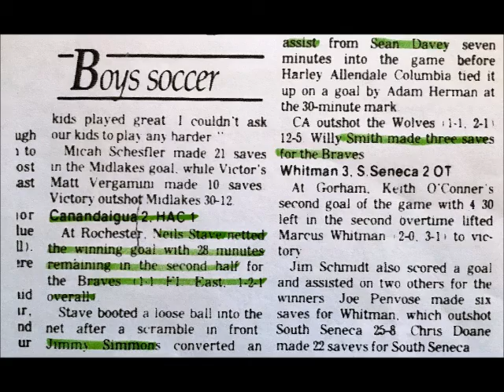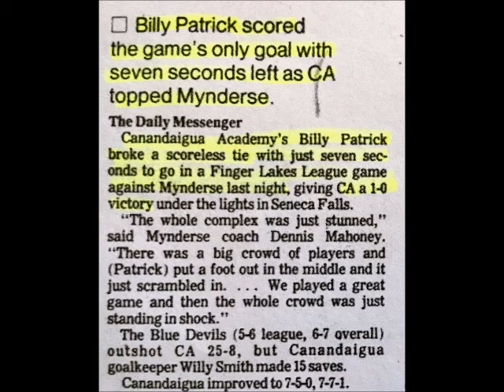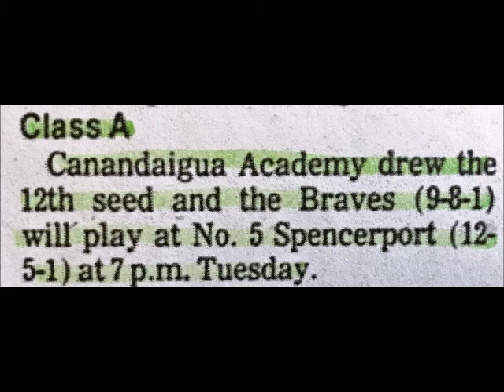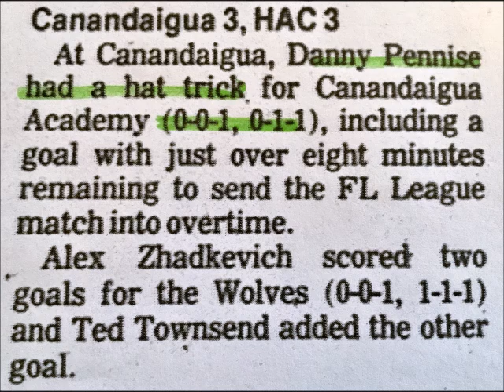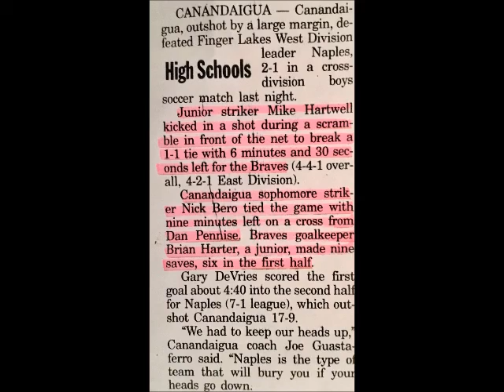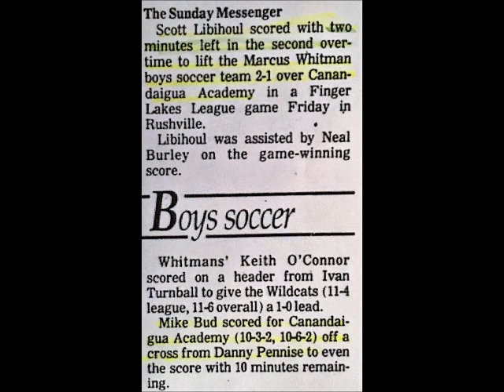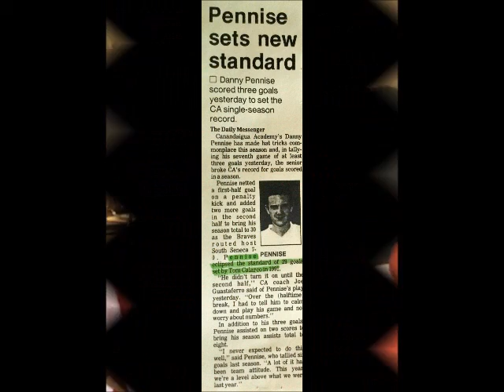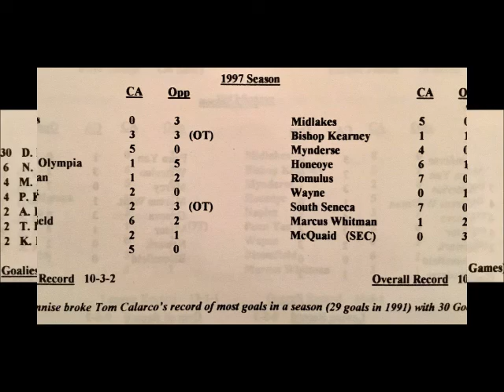Canandaigua Soccer '96-'98jpeg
Canandaigua Soccer Scrapbook